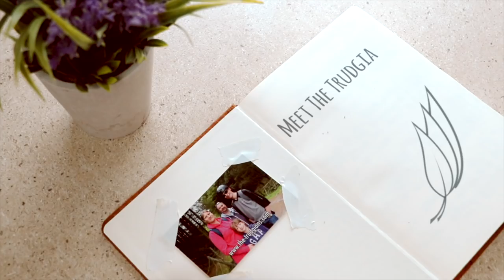Throwback Thursday. Geocaching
On this day in 2014, I uploaded this clip. A lot has changed in those 3 years, but we still love the great outdoors.

In 2014 we went out Geocaching near Barbury Castle in Wiltshire. This is a re-upload as a part of the ThrowBackThursday